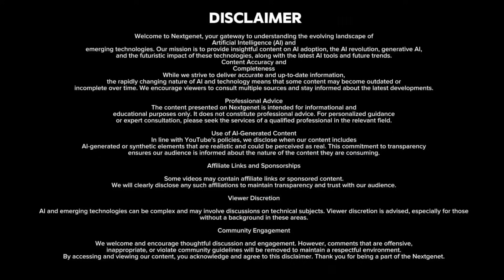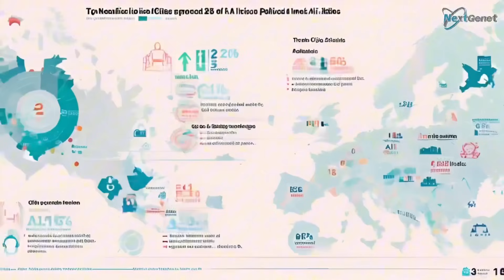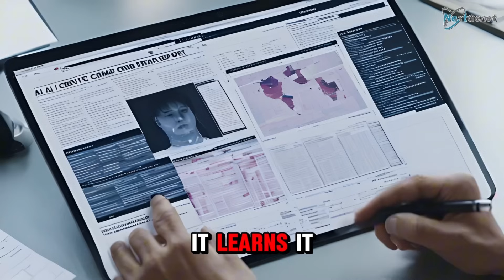Artificial Intelligence Powered Crime Prediction A New Era of Policing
A quiet street corner in downtown Chicago seems peaceful—but 12 minutes from now, a robbery is supposed to occur.
Not according to a human.
According to ORION, the city’s AI crime prediction system.
And like clockwork, a police drone hovers in place, cameras scanning, data streaming. Just as the suspect approaches, officers arrive on scene—before the crime even happens.
Science fiction? Not anymore.
Welcome to the new era of AI-powered policing, where technology doesn’t just respond to crime—it anticipates it.
Chapter 1: Why the Old System Wasn’t Enough
For decades, crime prevention was reactive. Something had to happen first—a break-in, a fight, a call for help.
By then, the damage was often already done.
Overburdened officers. Underreported crimes. Communities that felt unseen and unheard.
Cities needed a smarter way to protect their people.
That’s when governments turned to Artificial Intelligence.
Chapter 2: Meet ORION – The Predictive Brain
Developed by a team of data scientists, criminologists, and law enforcement specialists, ORION (Operational Response Intelligent Observation Network) was designed to predict and prevent crime using real-time data and machine learning.
Here’s how it works:
• Historical crime data: past incidents, locations, time patterns
• Live surveillance feeds: facial expressions, crowd behaviors, unusual movements
• Social media analysis: trending threats, flagged messages
• Environmental sensors: sound spikes, glass break detection, motion patterns
ORION doesn’t just detect—it learns.
It connects patterns the human brain can’t—flagging potential crimes hours or even days in advance.
Chapter 3: Policing Without Patrols?
In many cities, foot patrols are becoming AI-assisted response units.
Officers are guided by predictive alerts, not just 911 calls.
For example:
• A spike in late-night crowd density near a stadium → AI flags it as a possible theft zone.
• A string of similar shoplifting incidents → AI maps it, finds the pattern, and alerts nearby businesses.
• Domestic violence cases in a neighborhood → AI recommends increased presence and outreach resources.
This isn’t about replacing humans.
It’s about making them more precise, more prepared, and more proactive.
Chapter 4: The Ethics Debate
But not everyone welcomes this futuristic policing.
Critics warn: Is this protecting us—or watching us?
📌 Can AI be biased, depending on the data it’s trained on?
📌 Could innocent people be flagged just because of where they live?
📌 What happens to privacy when machines are always watching?
Cities implementing AI-policing are now required to have transparency boards—public reviews, ethical audits, and opt-out clauses.
The challenge? Balancing safety with civil liberties.
The mission? Prevent crime without creating fear.
Chapter 5: Real-World Results
In Singapore, AI-assisted patrol drones have reduced street crimes by 38% in two years.
In Los Angeles, predictive policing helped solve a series of burglaries before they spread.
In small towns in Africa, AI tools are helping local officers spot organized crime patterns for the first time ever.
AI is becoming the crime-fighting partner we never had.
Final Chapter: The Human-AI Alliance
ORION alerts a potential incident at a subway entrance. A young woman appears anxious, pacing, looking over her shoulder.
A nearby officer receives a gentle prompt:
“Approach with caution. Emotional distress likely. No weapons detected.”
He talks to her. She’s being followed. He intervenes—no crime committed, but one prevented.
This is the future of policing.
Not just enforcement—but empathy, powered by intelligence.
[CLOSING MESSAGE – YouTube Style]
Artificial Intelligence isn’t replacing police work—it’s revolutionizing it.
The streets are becoming smarter. The response, faster. The approach, more human.
But the biggest question remains:
Can we use AI to protect people—without losing what makes us human?
Because the future of safety might already be watching